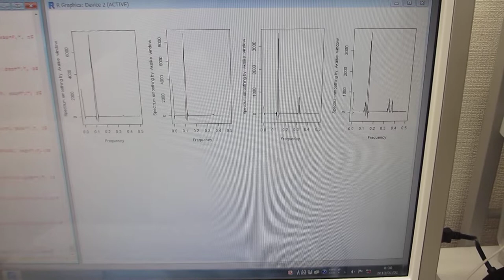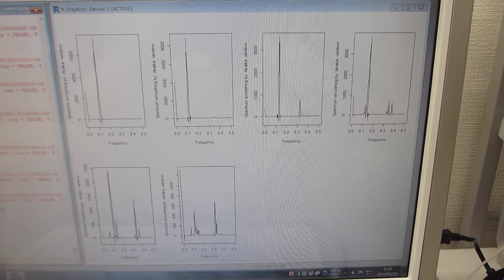オリジナル製品（超音波テスター）を利用した、振動計測・解析・評価技術（超音波システム研究所）